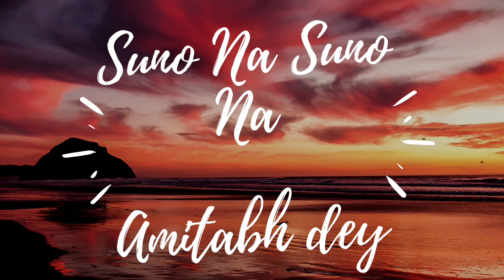"Suno Na Suno Na" Audio Cover | Amitabh Dey | Chalte Chalte | Shahrukh Khan | Rani Mukherjee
Thanks for Listening & Supporting, Friends!

Always loved this song and wanted to recreate it in my voice. This is the Audio version, video coming soon. Let me know how you find it.

Original Song Credits:
Song - Suno Na Suno Na
Film - Chalte Chalte (Shahrukh Khan - Rani Mukherjee)
Singer - Abhijeet
Lyricist - Javed Akhtar
Music Director - Aadesh Shrivastav
Artist - Shah Rukh Khan, Rani Mukherjee

Cover Version Credits:
Music recreated by: Krishh Datta
Mix-Master: Tarun Sharma (Bascleff Studio, Mumbai)
Guitars: Ankur Das
Bass Guitar: Tatu Chatterjee